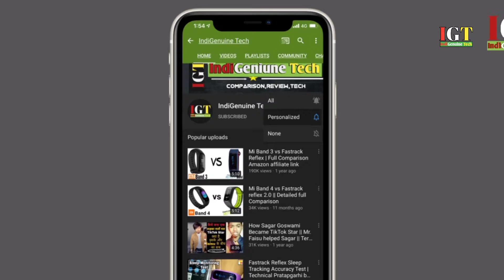Redmi Note 9 Pro MIUI 13 Latest Update Release Date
About IndiGenuine Tech : Hii I am Atul Dwivedi This channel is for Technology lover if you want to know useful and evaluated opinions and knowledge at topics in the categories by atul pratapgargi stay tuned for new Unboxing videos and latest smartphones and technology facts.